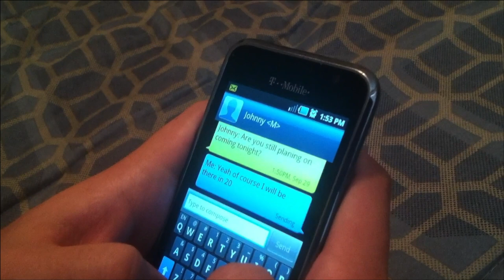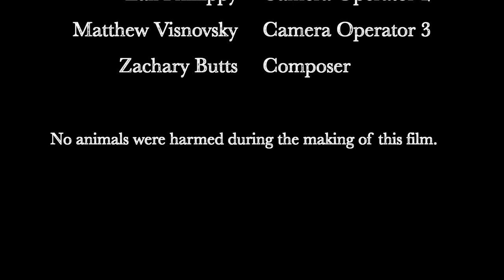Static - Demon Chaser Film Festival 2012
Some friends go hiking in the woods together, but something is following them...

Title: Static
Directed by: Zak Phillippy and Derek Paniagua
Editor: Matthew Rongey
Equipment used: Canon 60D, Cannon t3i, iPhone 4.
Editing software used: DaVinci Resolve and Final Cut Pro X

**An official 2012 Imago Entertainment Film**